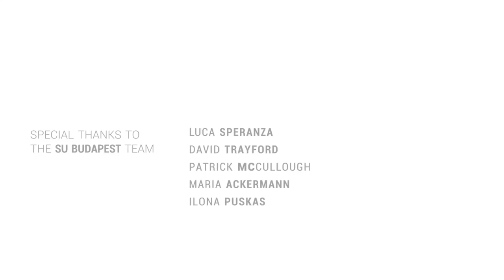Singularity University GIC finals for CEE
Singularity University, founded by NASA and Google, organized its international innovation competition third time in Budapest on 29 April 2014. The final's host in Budapest was Design Terminal.

Mate Tollner - KRZBRG Morning Vertigo [Cimelde]
Mate Tollner - This Song Never Ends [Cimelde]
Mate Tollner - Sparkling Sharks [Cimelde]